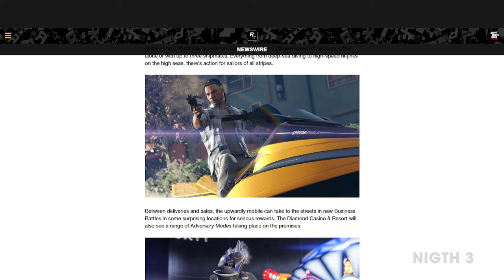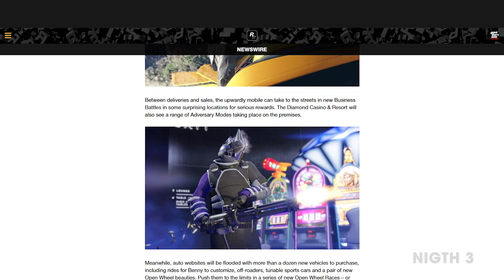GTA Online DLC - Los Santos Summer Special Coming August 11th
Rockstar has just confirmed the new summer DLC  of gta online, which arrive on August 11th.